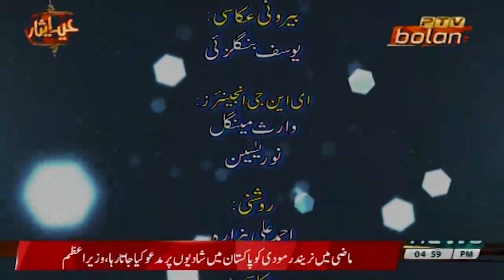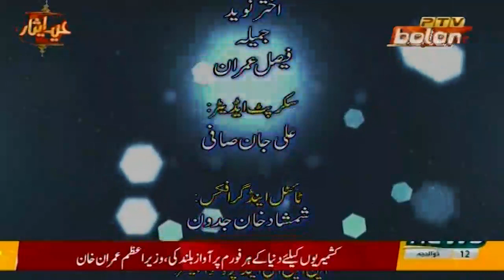pashto drama Akhtar qurbani ghowari ptv bolan